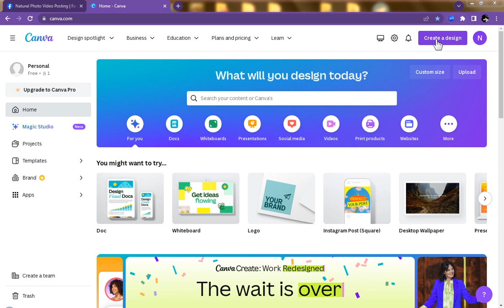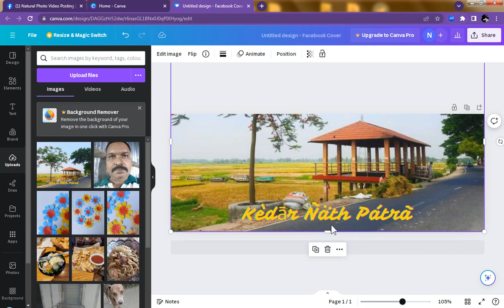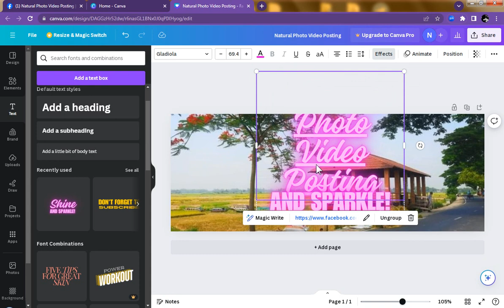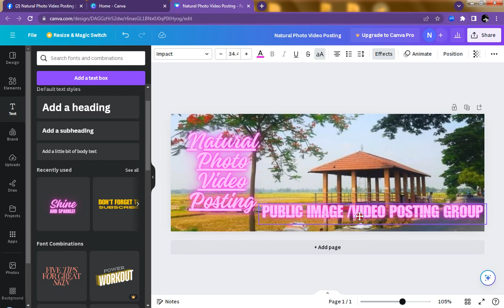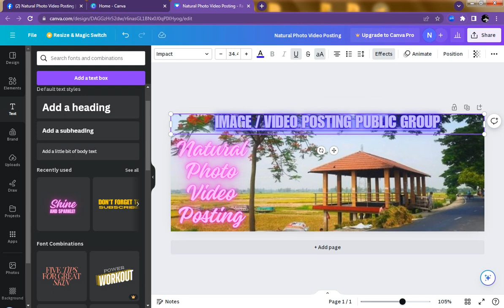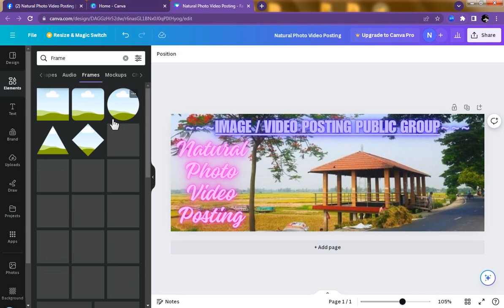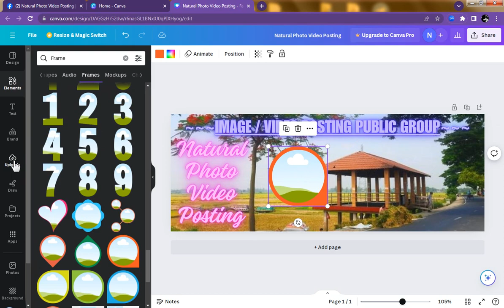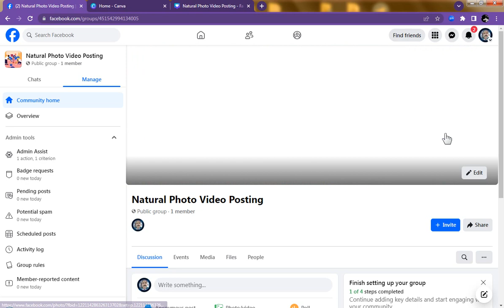Blogspot Tubes : How To Creating Design Facebook Group Cover in Canva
☞ Blogspot Tubes YouTube Channel Tutorial Video : How To Creating Design Facebook Group Cover in Canva

~ Related Keywords/Tags Search On :
01. facebook cover design on canva online
02. facebook cover photo design in canva

1.
2.
3.
4.
5.
6.
7.
8.
9.
10.
11.
12.
13.
14.
15.
16.
17.
18.
19.
20.
YouTube Channel Name : Blogspot Tubes